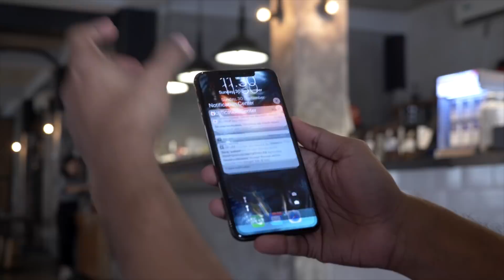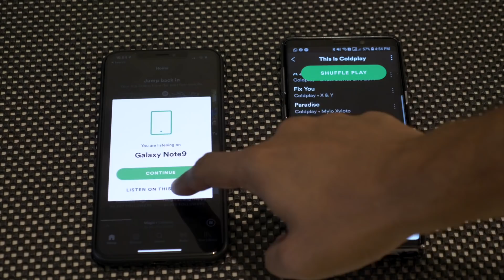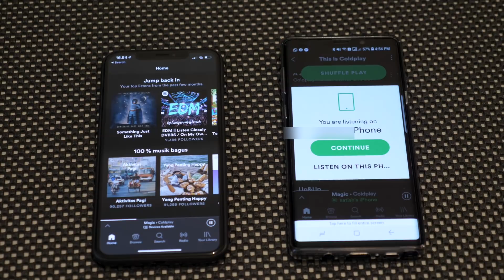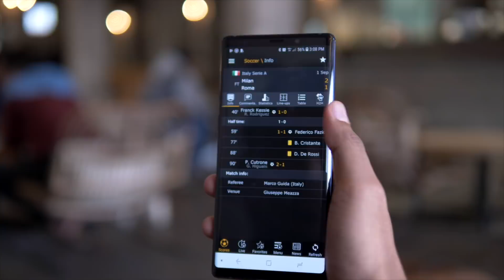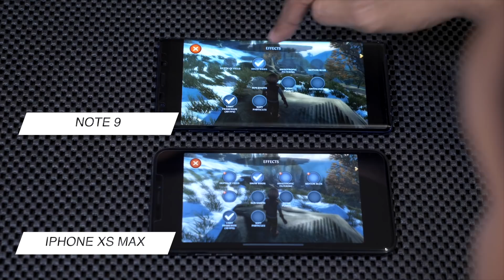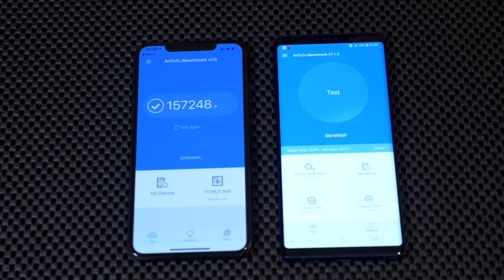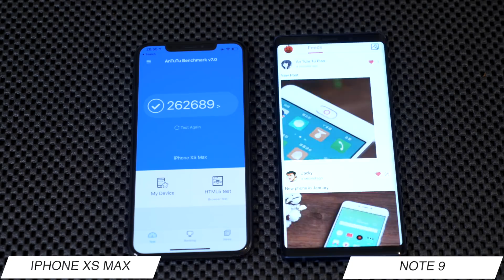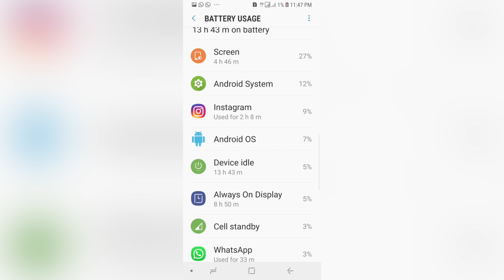iPhone XS MAX vs Galaxy Note 9 COMPARISON REVIEW INDONESIA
iPhone XS Max atau Galaxy Note 9 ! Mana yang layak dibeli ? Mau tau jawbannya ??? Tonton comparison review kami sampe habis untuk cari tau jawabannya. (Dalam bahasa Indonesia)

Lokasi shooting : The Cortado Cafe - Kampus Binus Syahdan

Untuk melihat gadget-gadget terbaru yang akan kami review, quick camera comparison, sesi quick unboxing (k2kwiki) dan update terkini mengenai K2 Gadgets, silahkan follow instagram dan Twitter K2 Gadgets via link dibawah ini.